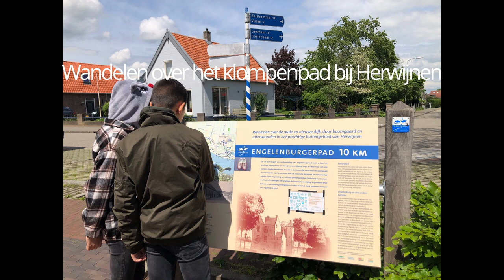Engelenburgerpad Herwijnen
we zijn gaan wandelen over het Klompenpad in Herwijnen. we hebben daar foto's en een filmpje gemaakt.